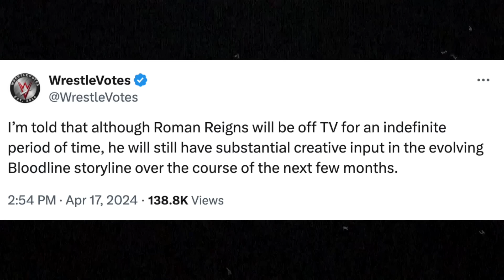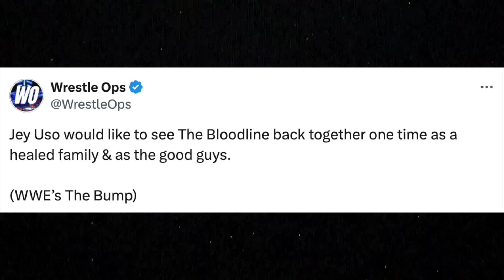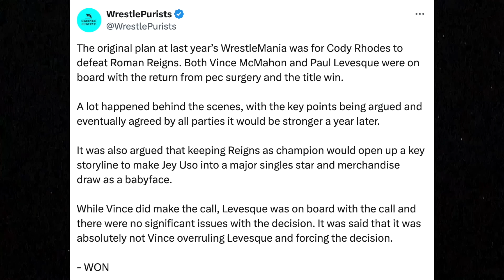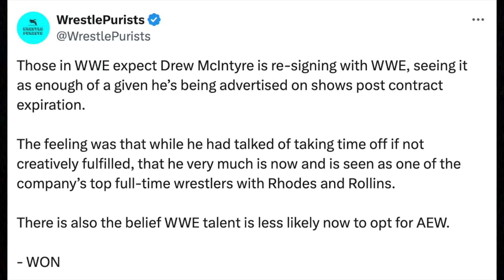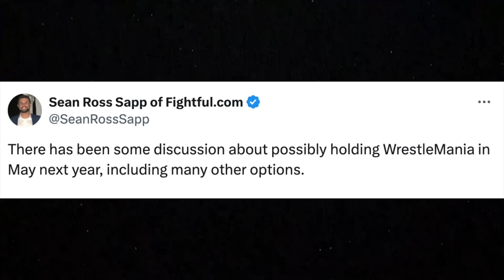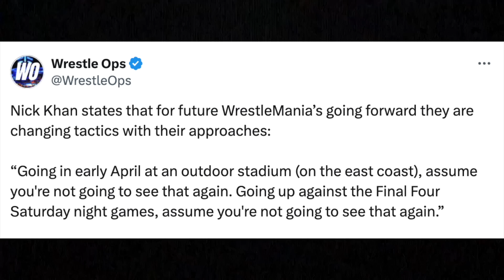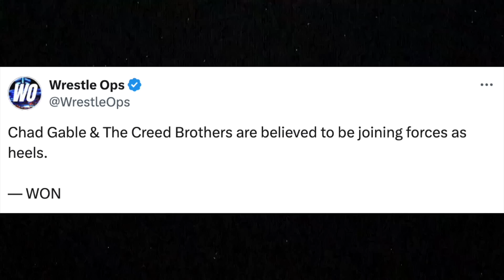Bad News For Roman Reigns 😔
Bad News For Roman Reigns 😔 We have some bad news for Roman Reigns. There’s a new report on when he’s returning to WWE and it doesn’t seem like it’s going to be anytime soon.

0:00 - Bad News For Roman Reigns
2:30 - Original Roman Reigns Plans
4:12 - Did Drew McIntyre re-sign?
5:48 - WrestleMania in May?
7:00 - Chad Gable's New Faction